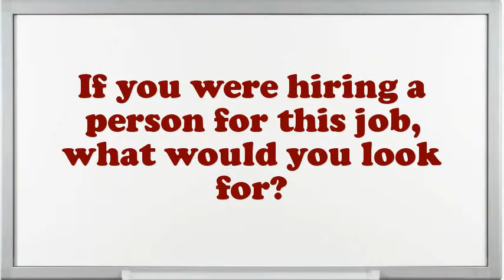Computer Tech Interview Questions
Interview Questions for Computer Tech.What was the most complex assignment you have had?Illustrate few exemplars of companionship as an Computer Tech.In your Computer Tech Chef job did you feel you improved agreeably?What achievements have you gained working as an expertise Computer Tech?Give me an example of a stressful condition for Computer Tech?